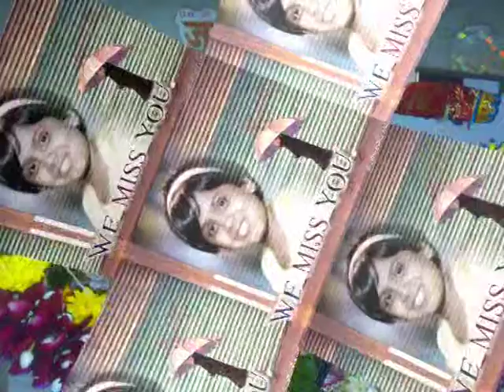ASHTMI PUJA 2015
Ashtmi Pooja Of 2015 at Bldg No 15 Thane east